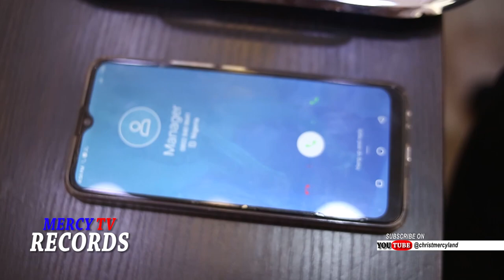GREATER THINGS // BY PROPHETESS ANTHONIA FUFEYIN